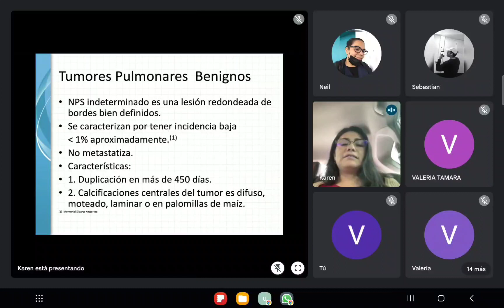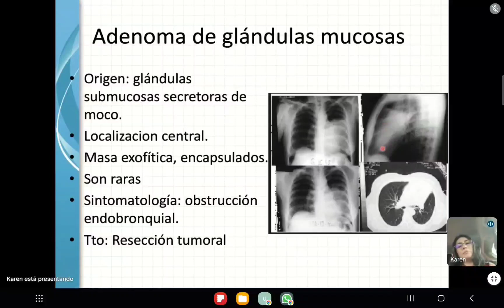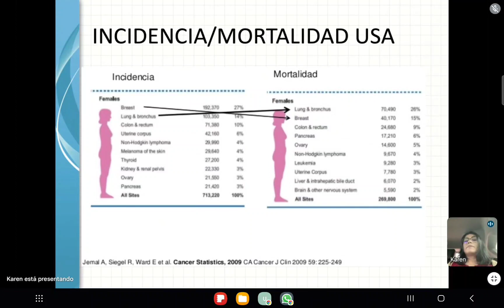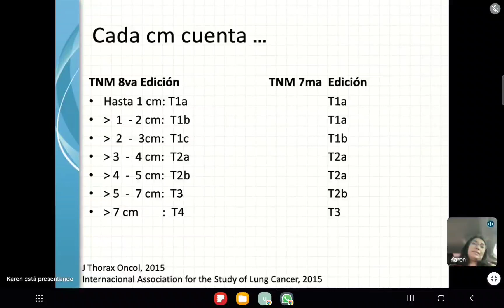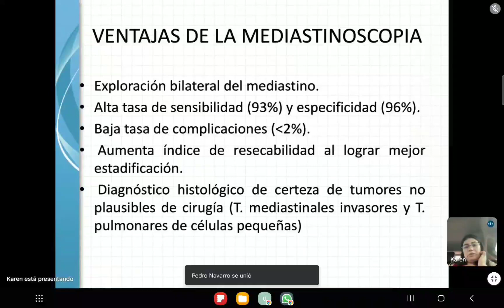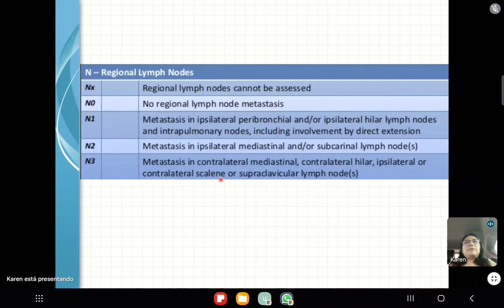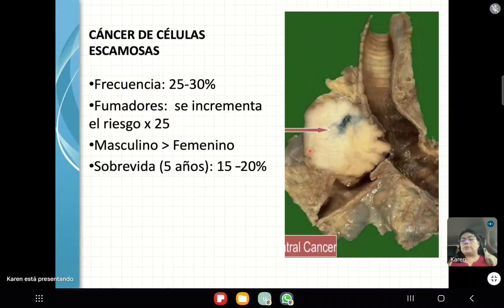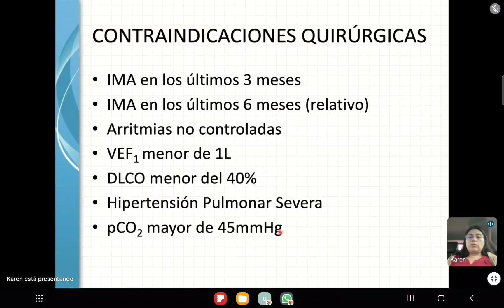4 Tumores pulmonares benignos